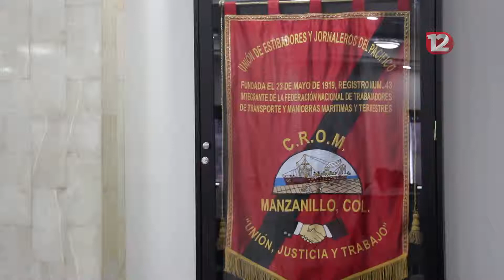Reconoce el gobernador aportación de la CROM al desarrollo de Manzanillo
Reconoce el gobernador aportación de la CROM al desarrollo de Manzanillo y la entidad